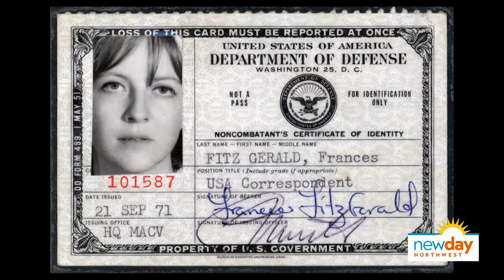How three female journalists rewrote the story of war - New Day NW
When we think of war, most of us picture battling men in uniform. However, there is plenty that happens behind the scenes that isn't as top of mind.

In "You Don't Belong Here: How Three Women Rewrote the Story of War", author Elizabeth Becker shares how three female war correspondents/photographers were crucial to the reporting of the Vietnam War. A war correspondent herself, she explains that "Together their lives offer a new way to see the war. And it is long overdue.”

She joins New Day NW to discuss the book and how war reporting and storytelling changed because of these women: French photojournalist Catherine Leroy, New Zealand correspondent Kate Webb and American journalist Frances "Frankie" Fitzgerald.

Segment Producer Suzie Wiley. Watch New Day Northwest 11 AM weekdays on KING 5 and streaming live on KING5.com. Contact New Day.